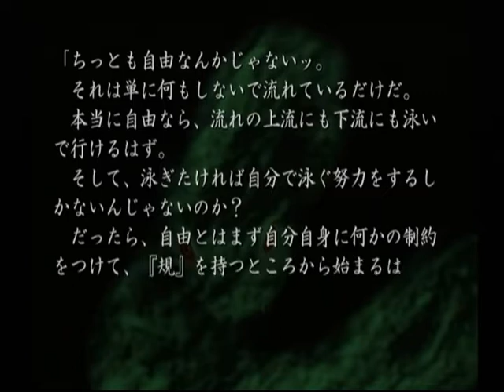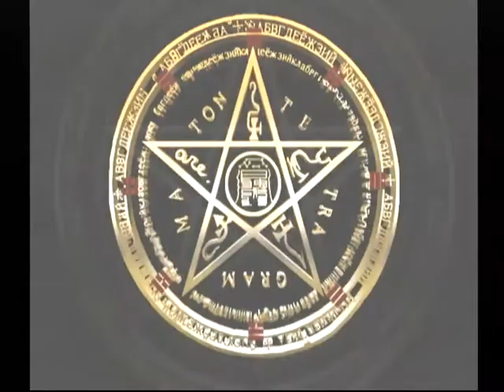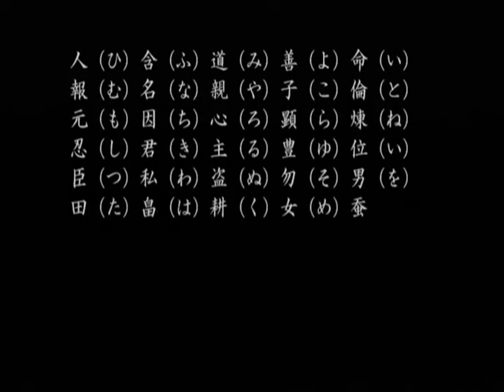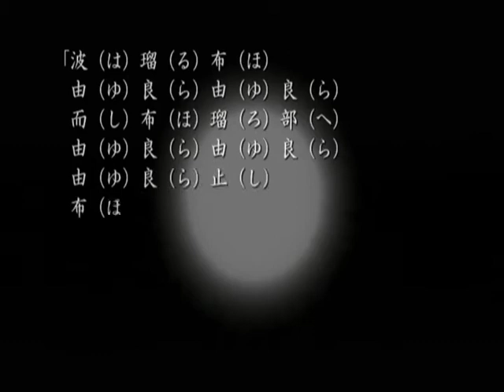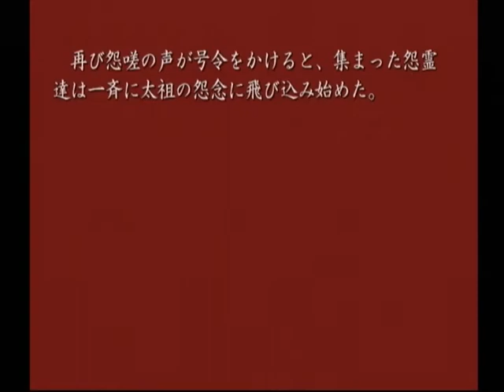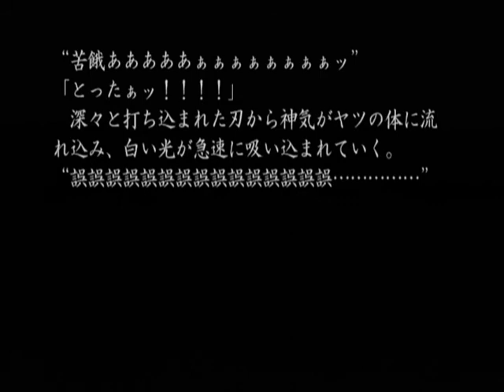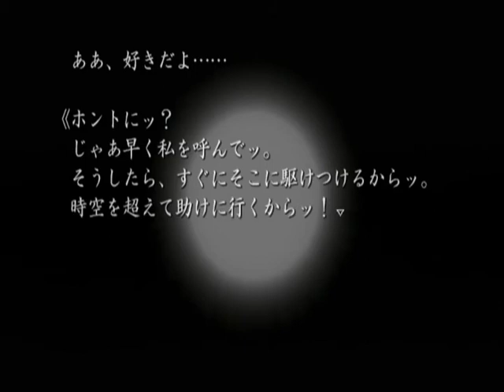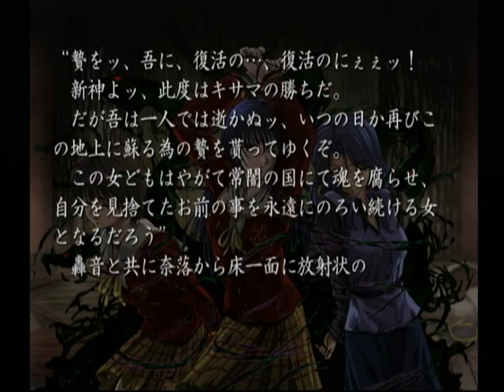【DC】久遠の絆 再臨詔 ベストエンド Part６１ ～お前が教えてくれたじゃないか。人は小さな神だと 【スタートオンゲームズ】【スタゲー】【JAPAGE】